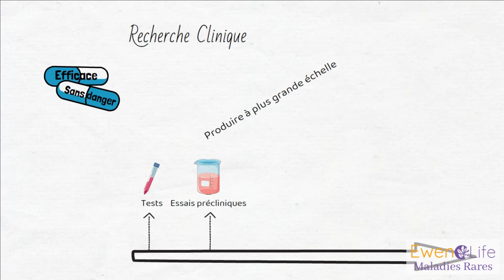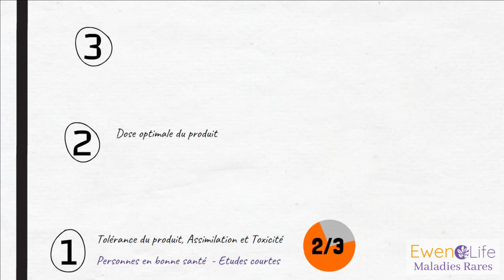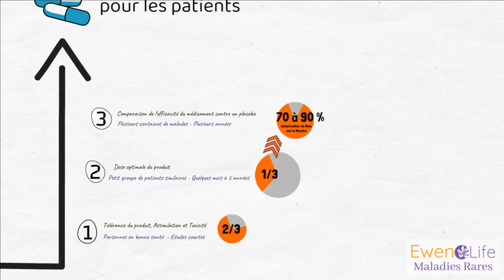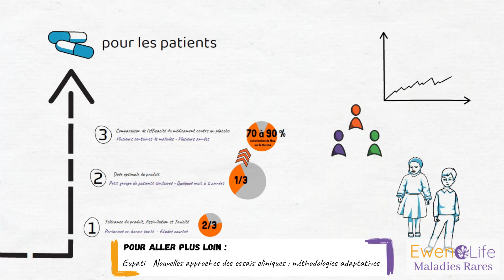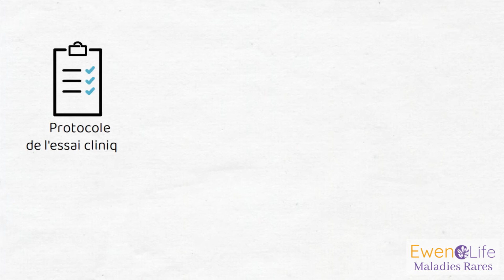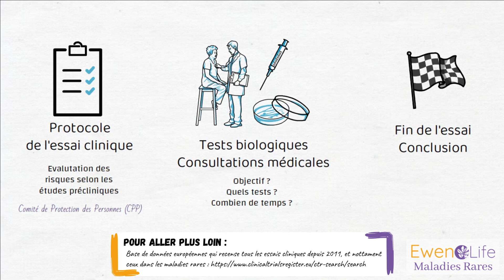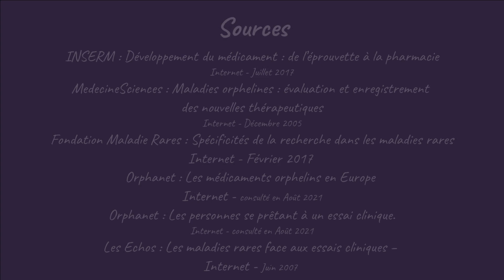🧬 Essais cliniques - ELDécode (ep10)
🧬 Après avoir réussi à augmenter de taille la production du médicament, celui est testé lors des essais cliniques, pour s'assurer qu'il est bien efficace et sans danger pour les patients. Rendez-vous tous les samedis à 10h sur Youtube !

🧬 POUR ALLER PLUS LOIN… et consulter le registre qui recense tous les essais cliniques, et spécifiquement dans les maladies rares, depuis 2011

🧬 POUR ALLER PLUS LOIN… avec les nouvelles approches des essais cliniques : les méthodologies adaptatives

🧬Si le sujet t’intéresse et que tu souhaites en discuter d’avantage avec Eloïse, ou si tu as des questions à lui poser, alors envoie nous un petit commentaire ou un mail à l’adresse